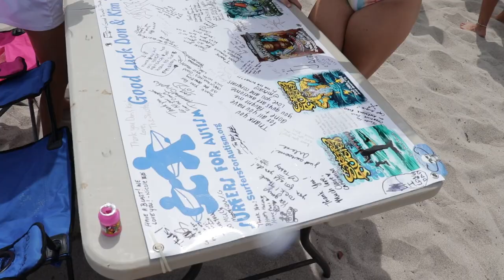The Greatest Vlog Of All Time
It's the greatest vlog of all time! I didn't know what to call it because it was sad, happy, fun, and amazing! Basically the best weekend ever and soooo much happened. Isaiah and Kylie had a frosting fight, a bunch of autistic kids went surfing, Priscilla cried as our friends move on to other things, all of my kids are teenagers now, Abbie had no accidents all weekend, Damien video-bombed us, we got to see Bri from Stephen's Story, ummm DRONE, and Summer does this weird dance in the background...so much happening!
We had the best weekend at Surfers For Autism!

-Mailing Address-
Fathering Autism
10416 New Berlin Rd
MPB 227